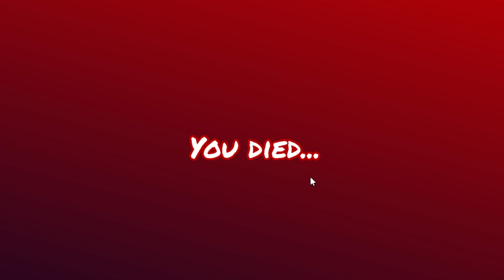Shorts EP 6 Rainbow Friends CHAPTER 2 Funny Moments